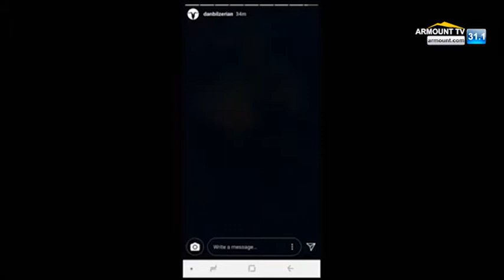Las Vegas Strip Shooting Mandalay Bay Jason Aldean Concert 10 01 2017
Las Vegas shooting: Over 20 dead, at least 100 injured in Mandalay Bay attack